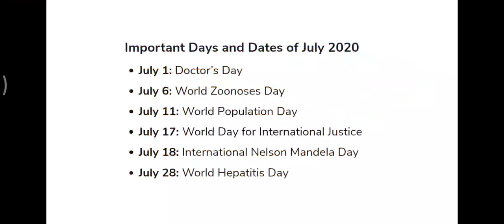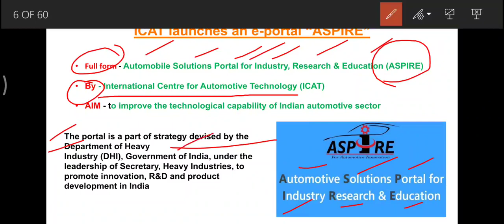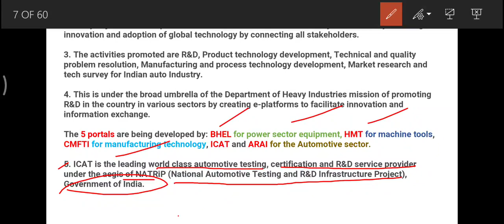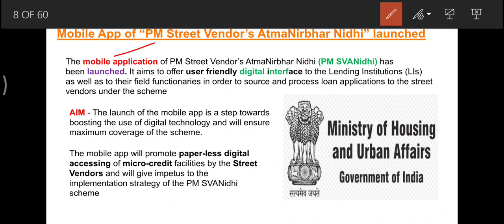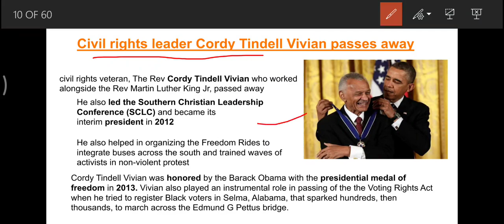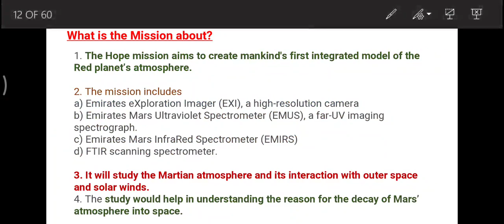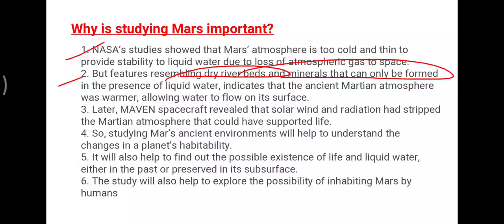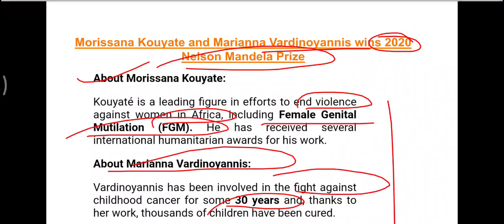Knowledge dose 28 || daily current affairs in Hindi || 21 July current affairs for upsc